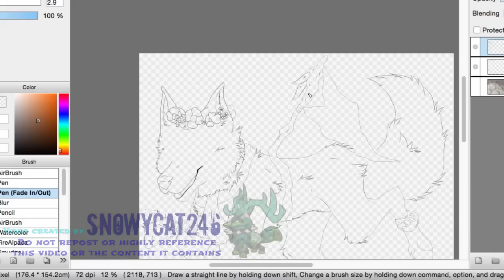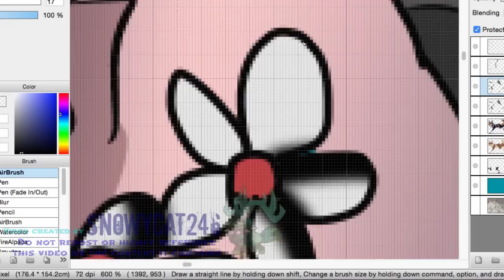[Speedpaint] Commission for RadientStar AJ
Video Description

This was a complex fullbody commission for RadientStar AJ! These cost 1 short collar or 200 deviantart points ($2)!
I use FireAlpaca to draw, and Camtasia 2 to edit, and Snagit to record.
Outro+Intro by Gamerchic002 AJ
Intro by me
Out tro Song: You Can't Escape Me
You are NOT allowed to repost about this glitch, or else AJHQ will fix it. This benefit glitch was posted by ME and will stay only that way.
Art Matter

»I DO take commissions, and they are usually open. Commissions are NOT free unless you somehow won free or sale art on a special event I hosted.
»Do NOT ask for free art, however much I like drawing, if I did free art I could not keep up with the hundreds of people asking, and it would be a full time job with no pay, oh no! I won't do art for birthdays, or any events that you think deserve free or discounted art, because I don't know who is lying or not!
»My hand drawn commissions are very cheap, because I have time every day to draw on paper! My digital commissions are a little more pricey, but most people say they are fair!
»I do sketch requests for free, check my website to request one!

Comment and Contact Matter, What and What You Can't Ask Me For

»If you have a compliment, go ahead and share it! They community on my channel is mostly pretty friendly! I DO read all my comments that I get notified with, even if I do not reply. I am more likely to reply to questions. I appreciate compliments very much but I'm amazed at how many of them I get, and I don't have time to reply to them all, so even if I don't reply you are appreciated.
»I am not accepting buddy requests, so don't ask, there are a few ways to be my buddy though that I list somewhere below.
»People with negative comments will get a nasty or sarcastic comment back from me that makes you look like an idiot, so go ahead, try.
»Do not advertise on my channel, I'm not interested and I prefer people to stay on topic.
»Don't ask for an art trade
»Don't ask for me to enter your art contest unless the prize is a long collar or better and my art is better than all of the entries, because it's a waste of my time otherwise entering a contest with no gain or chance of winning.
»I do free sketch requests, submit the form on my art website to get one!

Buddying Matter

»I will not buddy you unless:
- I have a decent reason
- You are doing a big trade with me
- You commission me for a commission with a value of a complex Fullbody or more
- You for some reason generously gift me a rare short spiked wristband or better

Channel Description

Ok so most my videos are appropriate for all ages. The music in my intros and out tros may be creepy, but my intros and out tros never have cuss words. However, my AJMVs include clips and music based on a horror game, Five Nights at Freddys. My AJMVs are not so appropriate if you don't like jumps cares or horror content. The songs in the middle of my videos may include words like "stupid" "hate" or "h*ll" which may be bad for some people, but nothing worse. I mostly post animal jam videos, but If I have a theory or find a secret to another game I'm likely to post about that too!